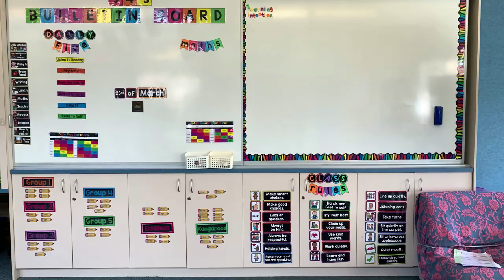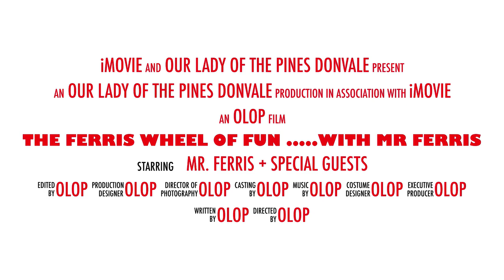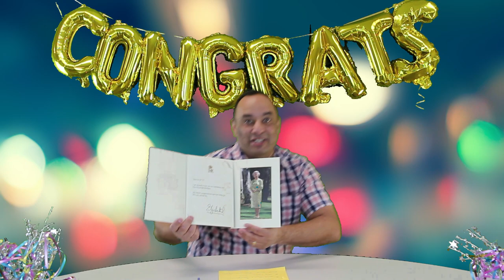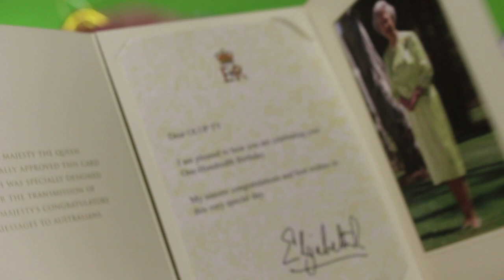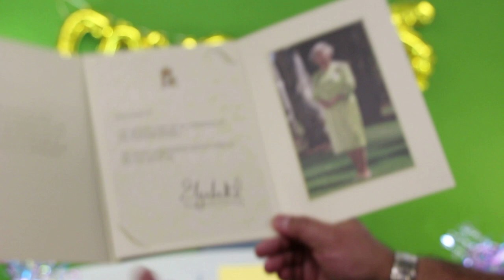OLOP TV - Episode 100 Part 1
Our 100th episode of "The Ferris Wheel of Fun with Mr Ferris" on OLOP TV, for the students and families of Our Lady of the Pines Primary School, Donvale.